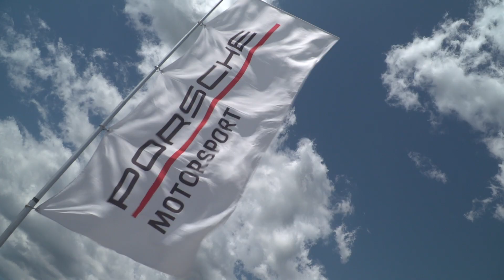Porsche Carrera Cup Japan 2021 Rd.3 in Okayama | ポルシェカレラカップジャパン2021 第3戦 in 岡山国際サーキット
ポルシェカレラカップジャパン第3戦のダイジェストムービーをお届けします。